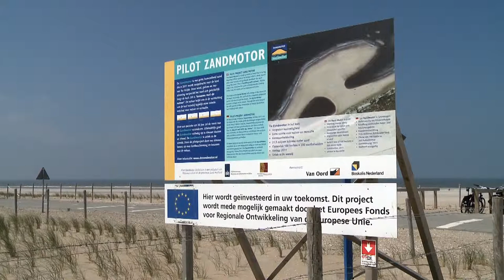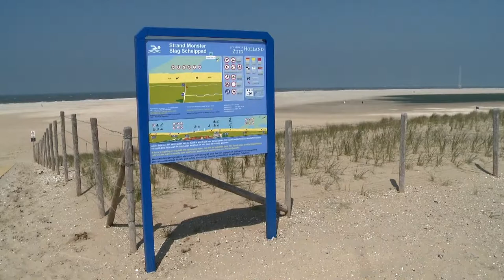Increase coast safety pilot sand engine for 🔴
Content by: Learning by action (producent);Klaudie Bartelink (camera);Stichting Natuurbeelden

Description: Clip made in nature from the collection of the Netherlands society for nature images

Description (more): The pilot sand engine is, among others, for increasing the coast security and extra space for nature and recreation.